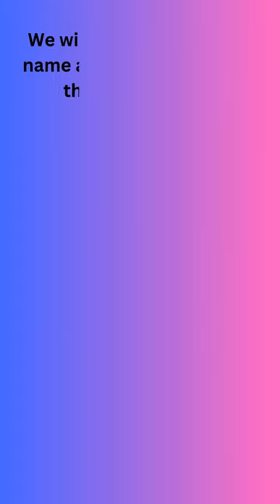Baby Feet Necklace Blue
This video invites visitors to find out more about this Baby Feet Necklace in the Aravision Gifts boutique on Etsy. You can personalize it with the name of your loved one on the message card. The Jewelry box and message card are included.

Dear

It was our Destiny to meet each other

Our Choice to become friends

Our Love united our hearts

And we’ll walk life’s journey

together!

Go here to find out more